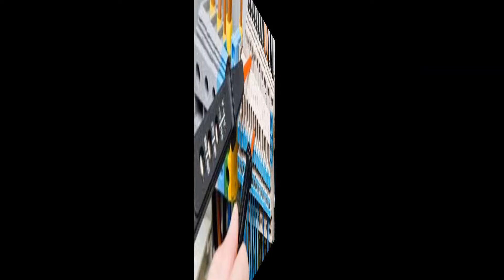IE PATRIMOINE SUD LOIRE PREVENTION